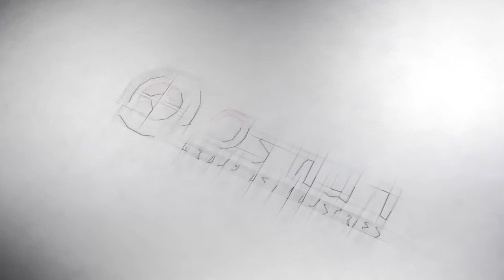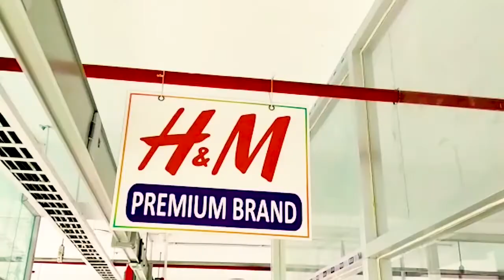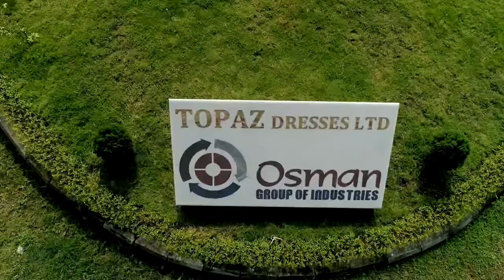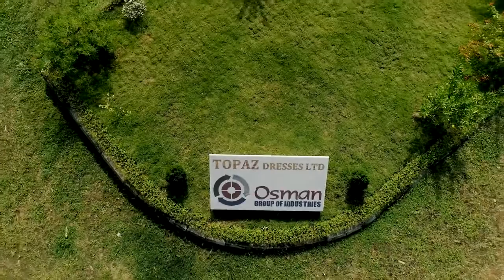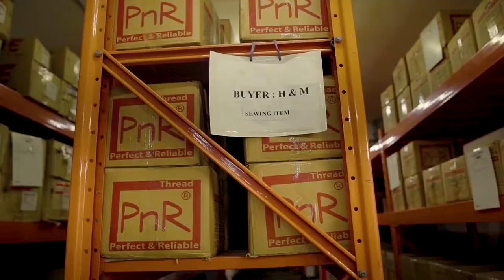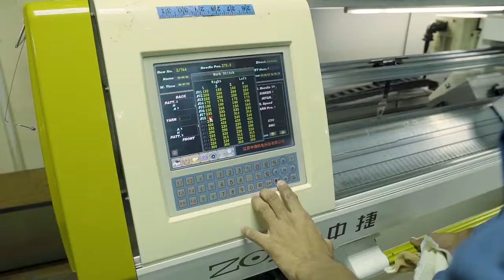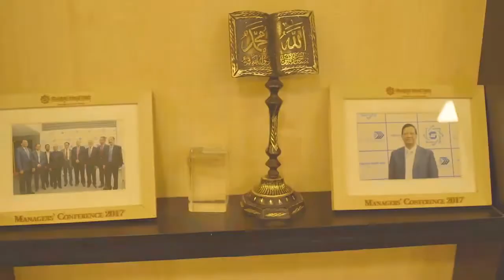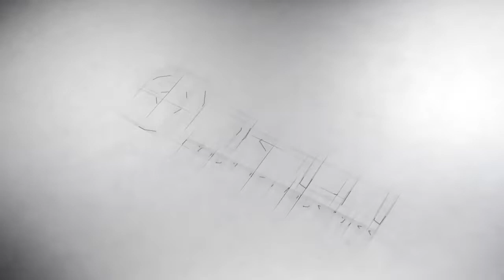Russel Garments / Osman Group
Video Credit: Osman Group